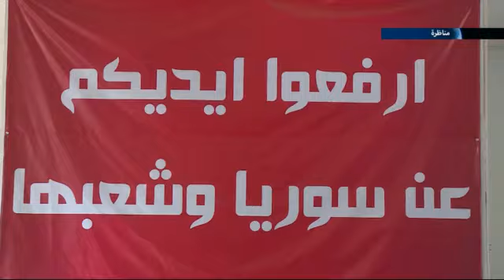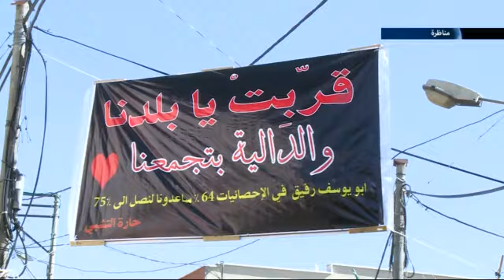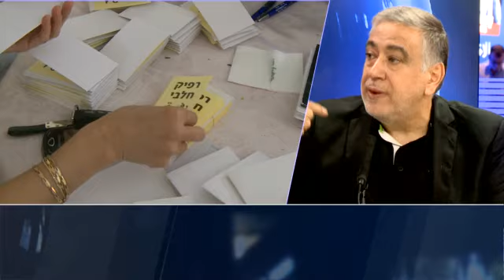Debate The arab of Israel elections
Debate,Nadine Hamed with Dr. Rami Zidan,Dr.Khaled abo Asbe,Analysist Khamis Abo El Afya